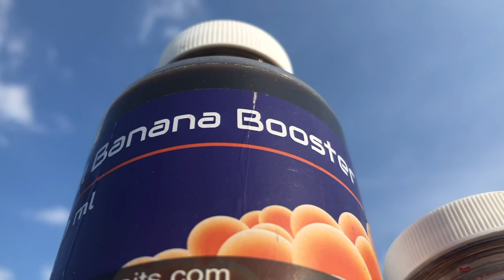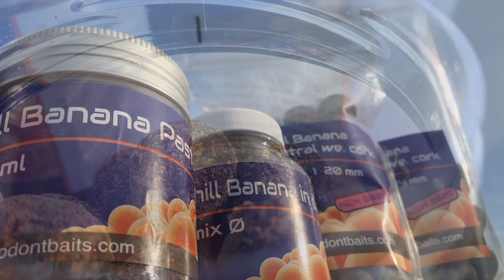Mastodont Baits Team SK - Boilies novinka CHILL BANANA v úvode sezóny | 2020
Lipi si vyšiel na jeho obľúbenú zväzovú vodu, Liptovskú Maru, kde Vám predstaví rad boilies Chill Banana, novinku na rok 2020. Jeho postrehy, skúsenosti a priblíženie radu boilies určite odcení každý rybársky nadšenec Mastodont Baits. Hneď prvý večer výpravy sa podarila opäť krásna ryba na kombináciu Chill Banana + pop-up banán.

Mastodont Baits Team SK